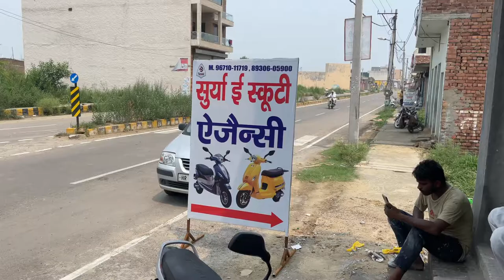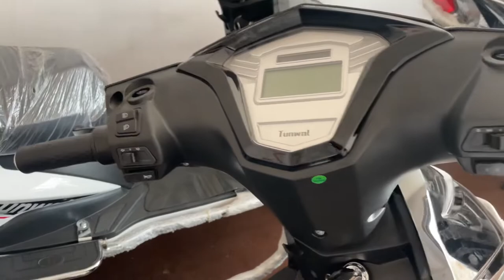Electric scooter Tunwal Agency